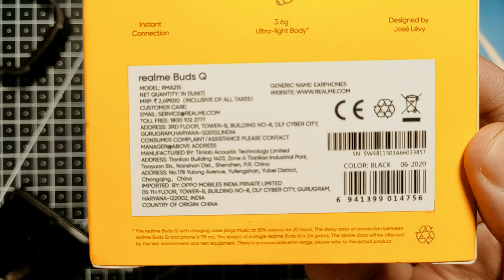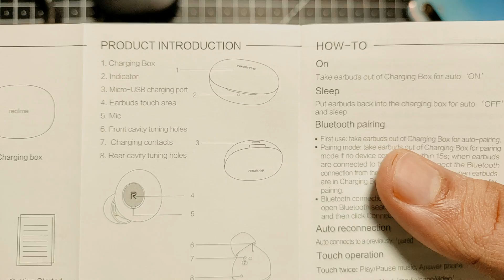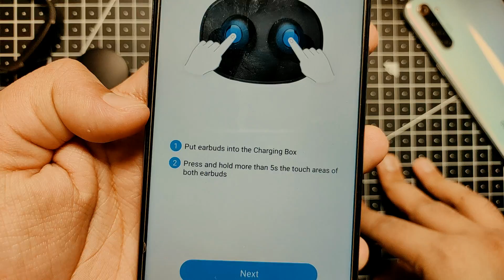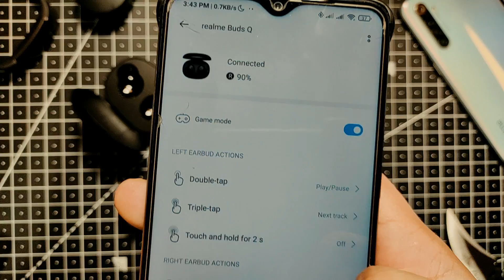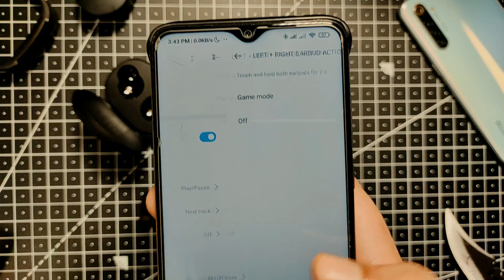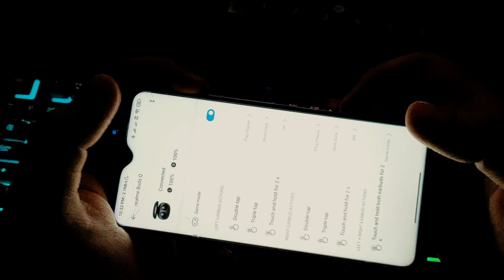Realme Buds Q Review - Beast Gaming Mode | Best TWS Under 2000 for Gaming | Gaming Mode TEST PUBG!!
In today video, Realme Buds Q Retail Box Unboxing,Realme Buds Q Unboxing & Review, Realme Buds Q Gaming Mode, Realme Buds Q vs Redmi Earbuds S,Realme Buds Q, Realme Buds Q Full Review, realme buds q comes under 2000 India rupee, Make Sure to Like and Share